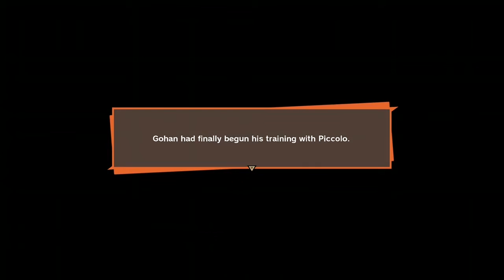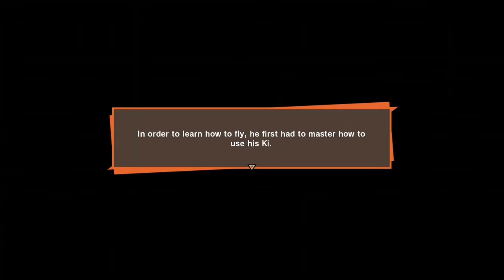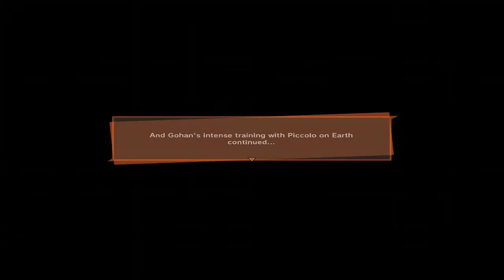I'M BACKKKKK!!!!!!! (DBZ KAKAROT PT 4)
I'm back I been away for while. Now I'm back with Kakarot part 4 and ready to make more videos.